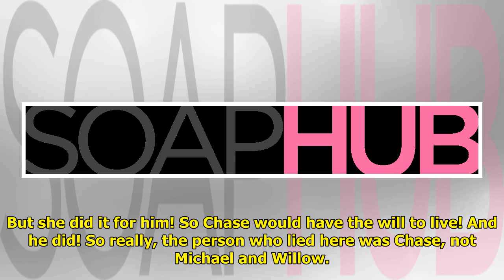Not Now: Should Chase Have Forgiven Michael On GH?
While Harrison Chase was lying...